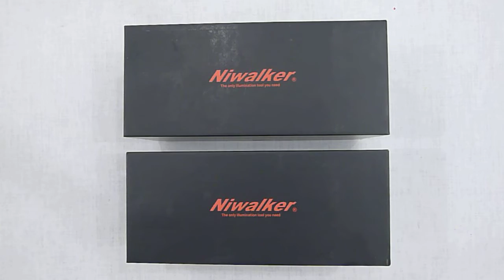"Niwalker" Black Light Vostro BK-FA01 & BK-FA02 review.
"Niwalker" Black Light Vostro BK-FA01 (XM-L2) BK-FA02 (MT-G2).

LED: Cree XM-L2 U2 Cool White (BK-FA01) and Cree MTG2 Neutral White (BK-FA02)
Max Output : 1350 lumens (BK-FA01) and 2400 lumens (BK-FA02)
Peak Beam Intensity: 140,500 cd (BK-FA01) and 60,500 (BK-FA02)
Max Beam Distance/Throw: 750m (BK-FA01) and 492m (BK-FA02)
Powered by 4x 18650
Body material: aluminum and magnesium
Dimensions: Length: 208.5mm, Width (tail): 52mm, Width (bezel): 80mm